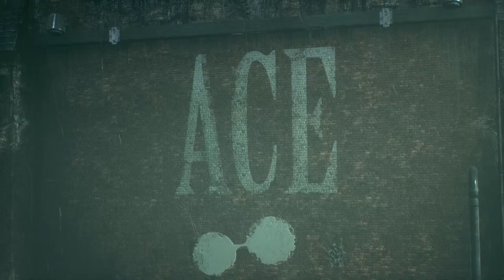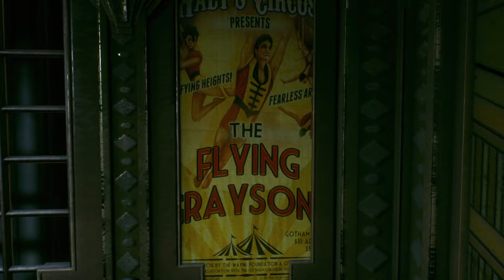Batman arkham knight